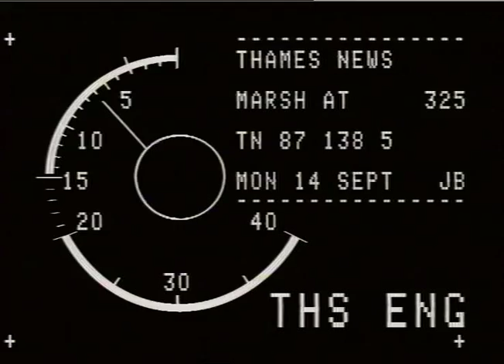MARSH, TERRY THAMES NEWS -14 .9.87- BOXING FIREMAN TERRY MARSH GIVES UP WORLD-TITLE AFTER REVEALING